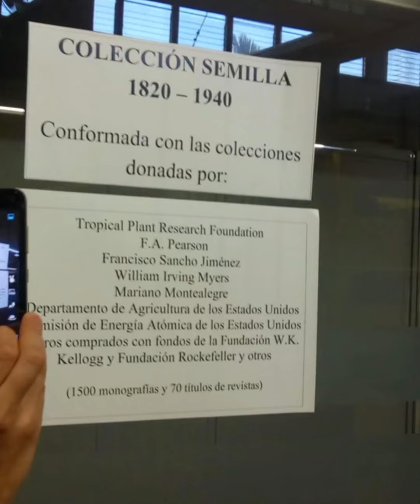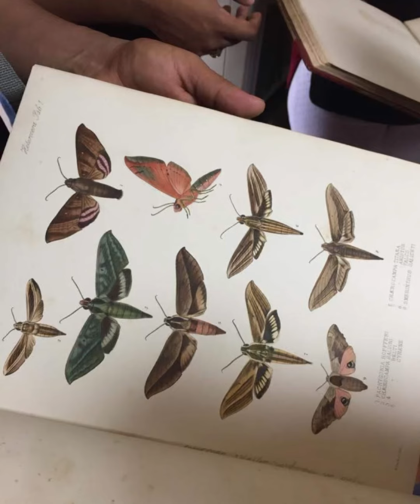Biblioteca Conmemorativa Orton-IICA-CATIE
Septiembre es el mes de la independencia de Centro América y México.

A propósito de la fecha 😯 Este fue mi último día en la Biblioteca 📚

Era hora de salir a la fase de campo de mi tesis.